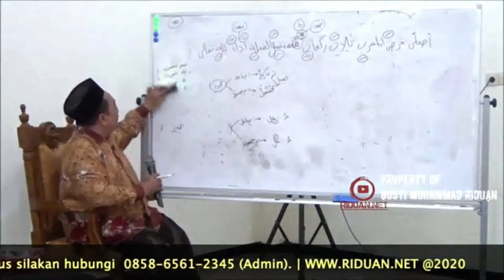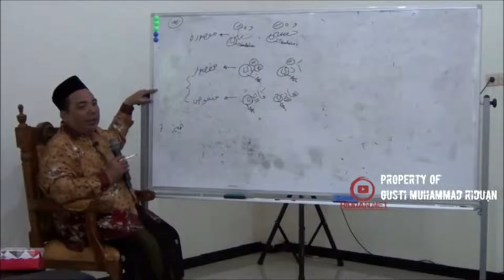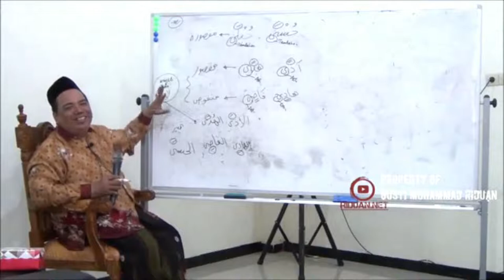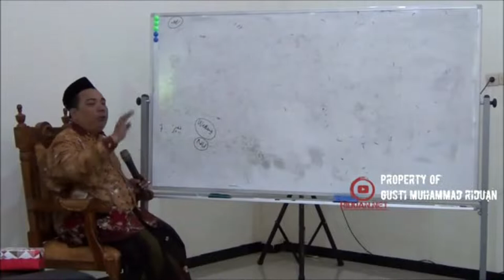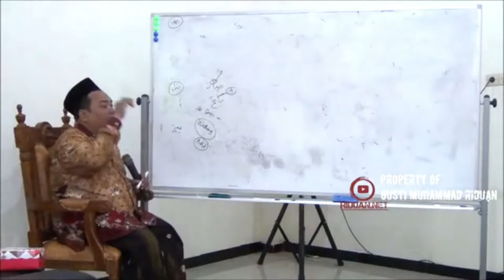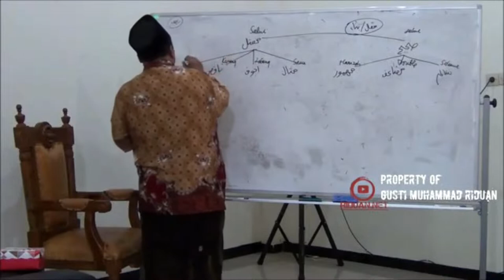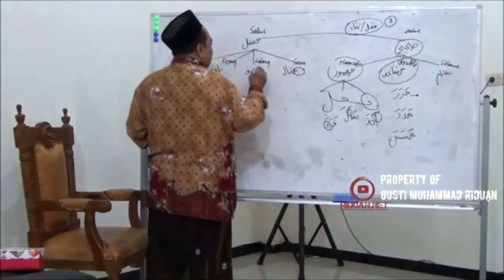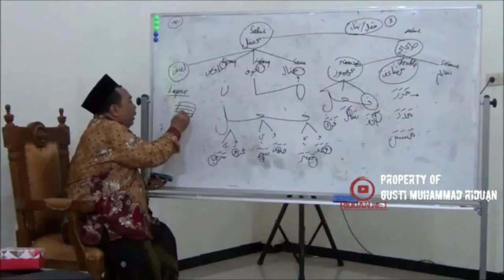AL-LUBAB 23/28 Isim Maqsur, Manqush & Jamak Taksir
AL-LUBAB 23 Isim Maqsur, Manqush & Jamak Taksir

00:10 Isim Maqsur, Manqush & Jamak Taksir

1. Bagi guru atau pengajar bahasa arab, metode ini sangat bagus untuk diajarkan kepada santri/murid-muridnya.
2. Sangat cocok dipelajari untuk seseorang yang ingin belajar bahasa arab/kitab gundul.
3. Dapat diterapkan di madrasah/pesantren.